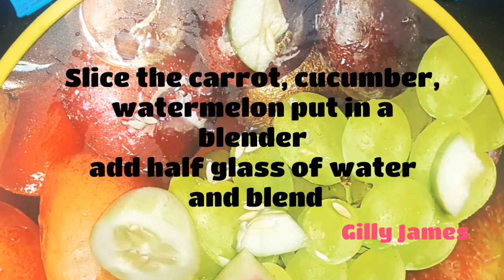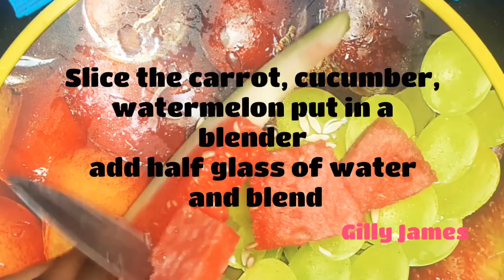CUCUMBER AND CARROT JUICE /KIDNEY DETOX JUICE